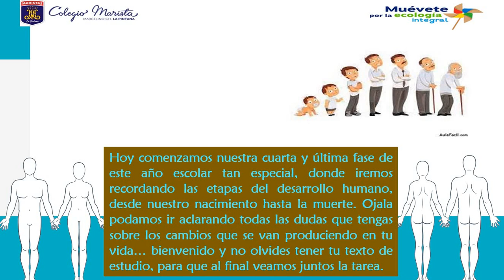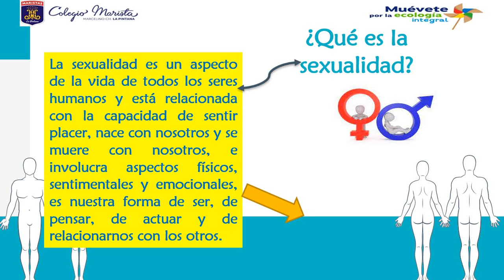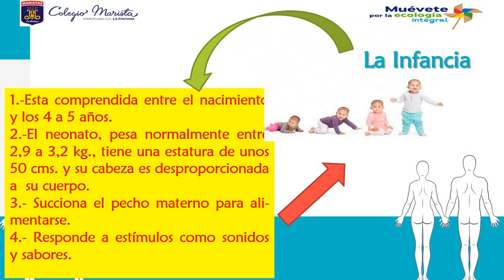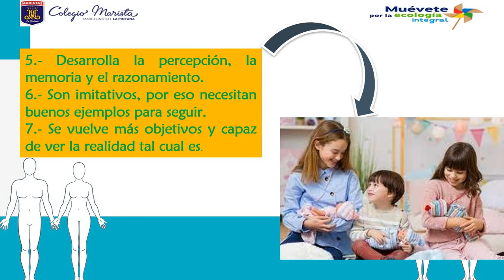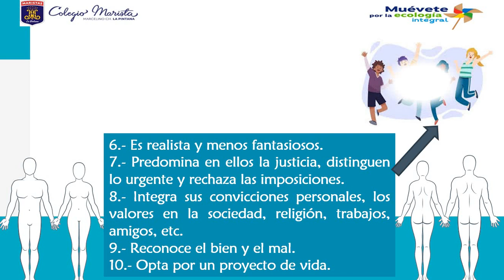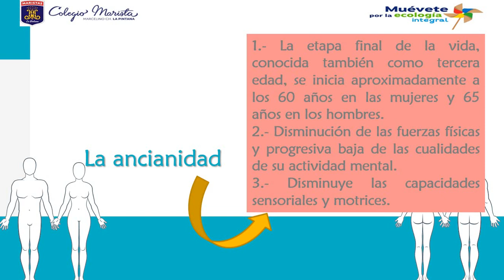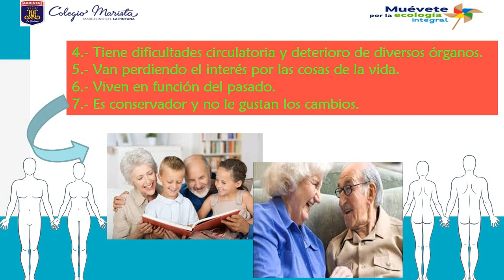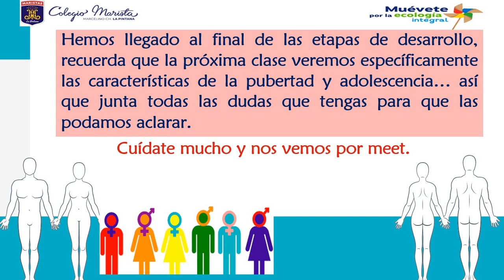4/Noviembre- Ciencias- Sexto Básico